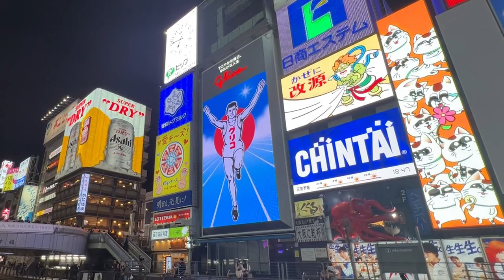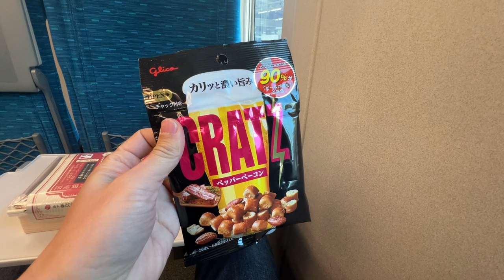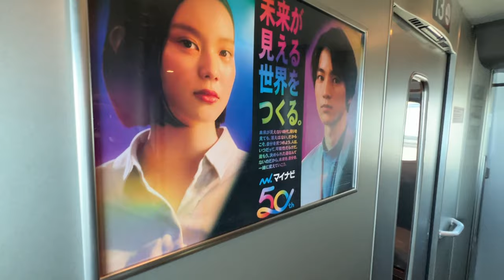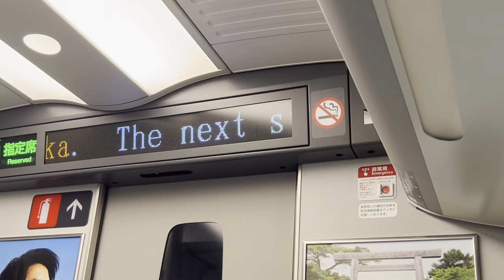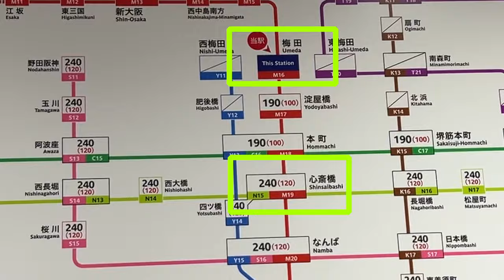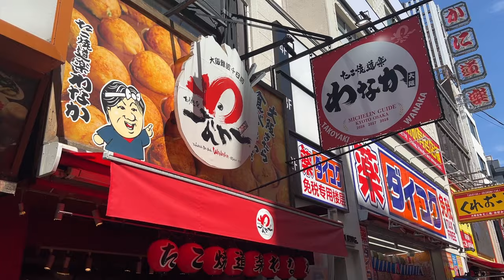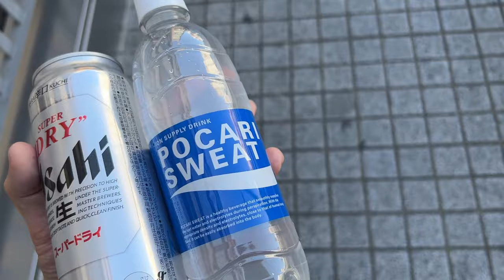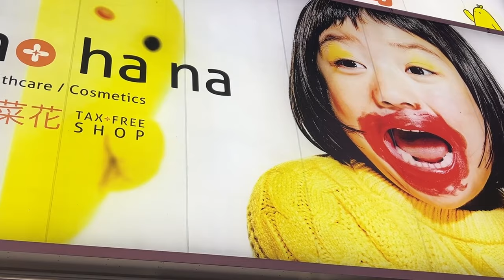Taking Japan's Slowest but Cheapest bullet train TOKYO to OSAKA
What is "Platt KODAMA"?

"Platt KODAMA" is a package that comes with a one-way Kodama bullet train reserved seat and a beverage ticket. It is available for travel between stations including Tokyo, Shinagawa, Shin-Yokohama, Shizuoka, Hamamatsu, Nagoya, Kyoto, and Shin-Osaka.  But you must book a ticket until the day before your departure date.
Of course, the speed is close to 300 km/h, but it takes 4 hours because the train stops at every station from Tokyo to Shin-Osaka.
Foreign visitors can also buy a JR Pass ticket, but depending on your itinerary, this "Platt Kodama" may be a more economical way to travel

Price : Tokyo - Shin Osaka   11,210 JPY (74.27 USD)

⏰Timestamp
00:00 Opening
00:35 Platt Kodama
03:55 Boarding the Shinkansen KODAMA
07:02 Solo Party
09:57 Mt. Fuji
12:44 Vending Machine Challenge
18:48 Shin Osaka Station
19:54 Okonomiyaki
26:18 Go to shinsaibashi
33:03 Takoyaki

❗️Notice
※Prices and exchange rates are for March 2024
※Prices may vary depending on season
※Some meanings may be difficult to understand due to the use of Google Translate.
Also, the information in this video may not be 100% correct.
Please understand.